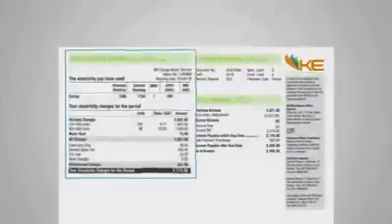k electric ka wadaa🥳😭😭😭😭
fun funny  star cute baby moun akhther good  luck shapater cow best avidence bestt not cousre best peotry